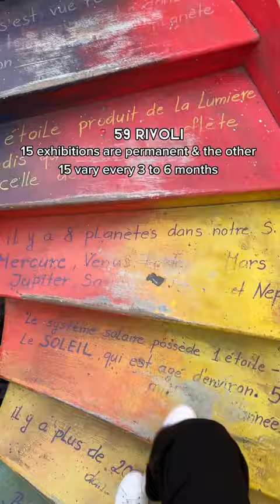Things to do in Paris✨ & it’s free! Would you go?